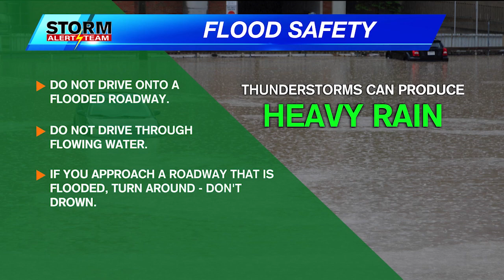Flood Safety - Severe Weather Awareness Week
We're rounding out Severe Weather Awareness Week by talking about flooding. Water is very powerful, and it doesn't take much flowing water to knock people over and lift cars. Meteorologist Malcolm Byron has more.